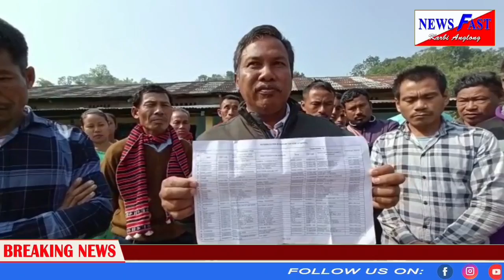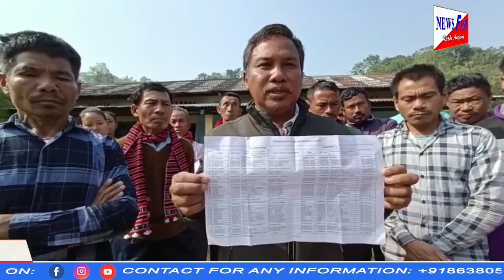Newsfast prime time news#25/01/2023